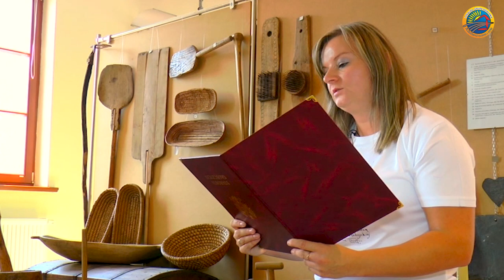"Zjawa przy krzyżu Sattlera: czyt. Justyna Smaź Powiatowe Muzeum Ziemi Głubczyckiej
Lokalna Grupa Działania "Płaskowyż Dobrej Ziemi" realizuje zadanie dofinansowane ze środków Narodowego Centrum Kultury w ramach programu Kultura w sieci.

Celem projektu jest włączenie mieszkańców obszaru LGD do twórczego rozwoju i promocji lokalnej kultury przez elektroniczną edycję książki "Głubczyckie legendy i podania ludowe" (2013 r.), której wydawcą jest LGD. Ta popularna książka (obecnie nakład jest w całości wyczerpany) była pierwszym zbiorem podań i legend z naszego obszaru; na ich podstawie przeprowadzimy warsztaty online z zakresu tworzenia komiksów, z wykorzystaniem bezpłatnej aplikacji CANVA (dostępnej dla każdego) oraz stworzenie z przesłanych komiksów ebooka (w konkursie wezmą udział dzieci, młodzież i dorośli). E-book zostanie opracowany zgodnie z koncepcją: treść opowiadania i przypisane mu komiksy wybrane przez komisję. Stworzenie e-booka poprzedzą: publikacja na Youtube nagrań opowiadań, warsztaty z tworzenia komiksów. Wszystkie przesłane prace będą publikowane na portalach: Facebook oraz Instagram. E-book zostanie uzupełniony o 30 nagrań opowiadań (audiobook).